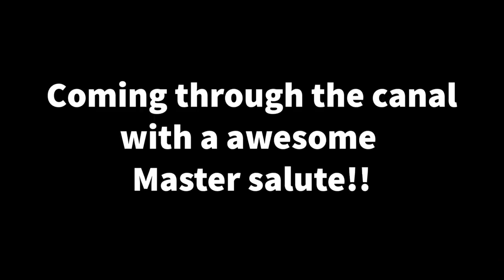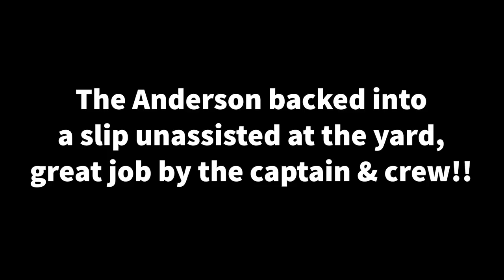Arthur M Anderson coming into Sturgeon Bay for repairs.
July 30 2021 the Anderson needed to go to surgeon Bay to have a pin replaced on the unloading boom ram. She came from lakeside through the canal, with an awesome master salute. Proceeding down to Bay Ship where she backed into a slip unassisted. Great job captain & crew!!